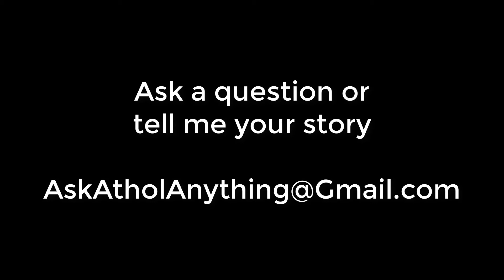#70 When to Stop the STFU Policy